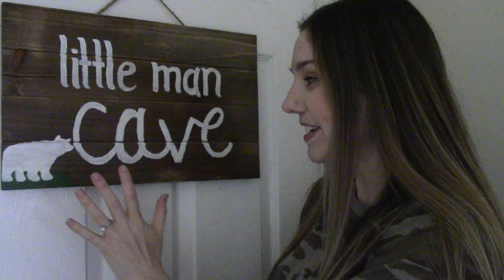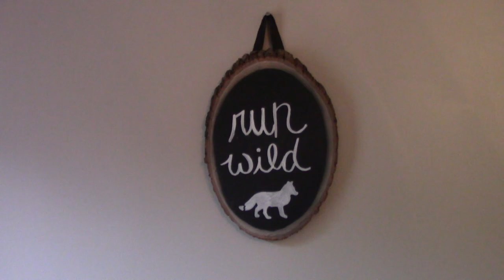WOODLAND THEMED NURSERY TOUR // LOG CABIN NURSERY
Featured items in Justus' nursery:

Crib Sheet

Rockabye Beaver

White Noise Machine

Fox Throw Pillow

Curtain Rods

Bear Rug

Nest Smoke Detector

Nest Camera cLX8

Antler Chandelier (similar)

Changing Pad Cover